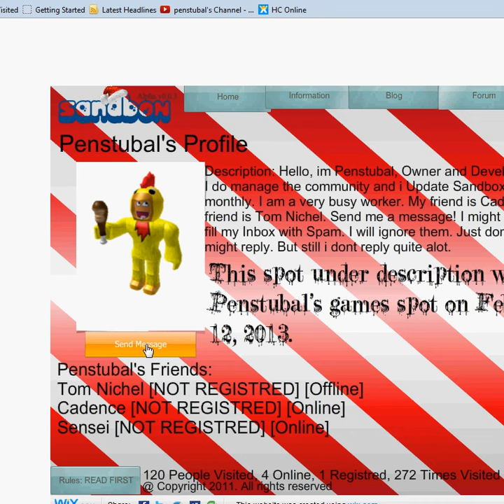Sandbox: New Profiles!